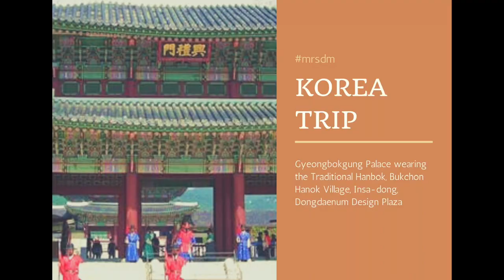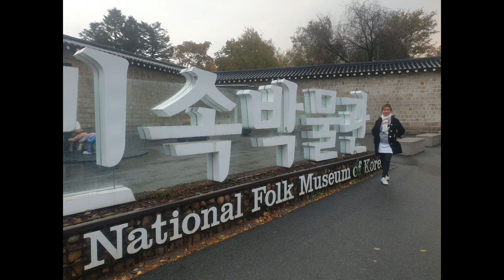KOREA | GYEONGBOKGUNG PALACE | BUKCHON HANOK VILLAGE | INSADONG | DONGDAENUM DESIGN PLAZA| FamiliaDM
Let us know your experience wearing the Hanbok.

I traveled with my friend Pie.
We went to Gyeongbokgung Palace wearing Traditional Hanbok. We also visited Bukchon Hanok Village, Insa-dong and Dongdaenum Design Plaza.